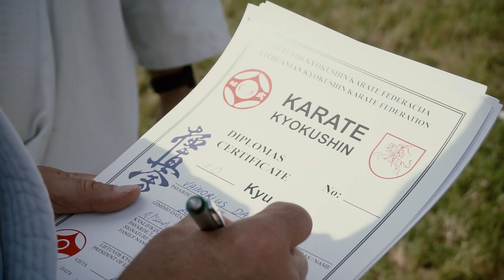kyokushin karate, 10, 9 kyu test exam, dirzu egzaminas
karate vaikams Klaipedoje, karate kyokushin mokykla shodan

Klaipėdos Karate Kiokušin Klubas Shodan

Lithuaniankyokushin, Lithuanian Kyokushin Karate Federation, Lietuvos kyokushin karate federacija

performed by
Video vakarai
and
Good Luck!